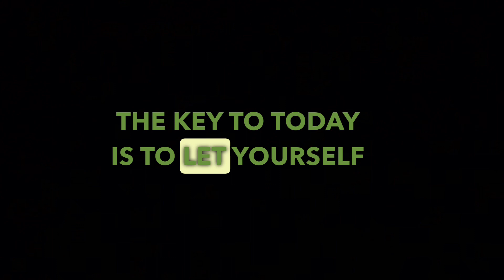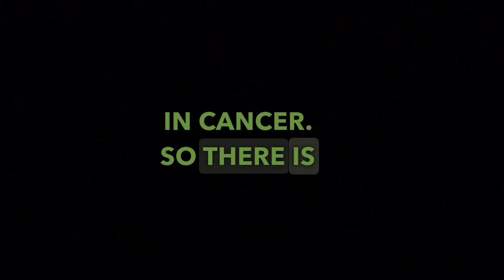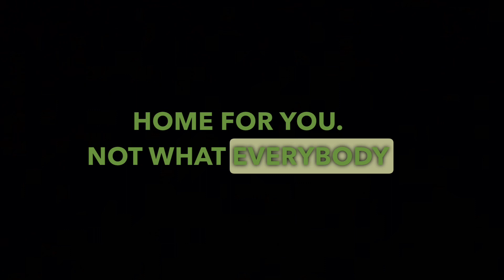Let Yourself Be Inspired: Exploring the House of Taurus for May 18th, 2023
Today is a great day to let yourself be excited about the possibilities ahead! With the house of Taurus packed right now, now is a great time to draw inspiration from yourself and your environment. Join us for our astrology chat to discuss the vibes of May 18th, 2023.